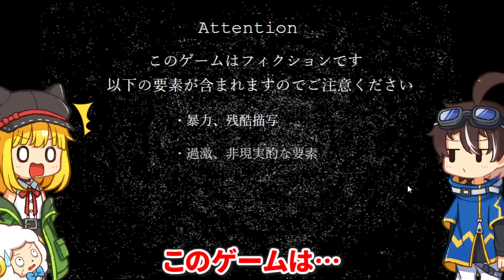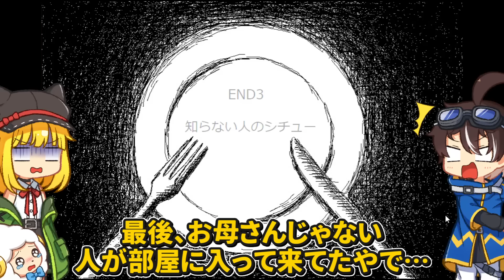【ゆっくり実況】少女が晩ごはんを食べるゲームで『シチュー』を選んだ結果・・・胸糞悪すぎた。【今日の晩御飯は■■です】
今日の晩御飯は■■です

■使用素材
DOVA-SYNDROME

※転載・催促はやめてください※